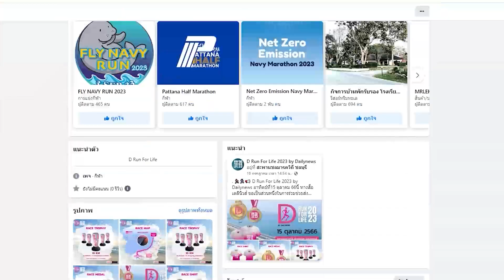เช็กตัวเลขล่าสุด "เพื่อไทย" ตั้งรัฐบาลข้ามขั้ว 314 เสียง! | DAILYNEWSTODAY เดลินิวส์ 18/08/66